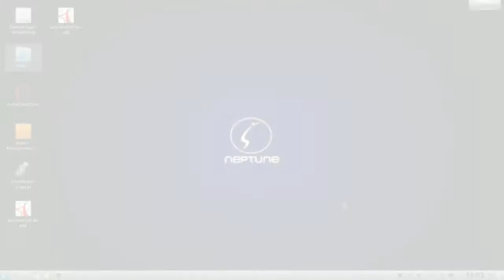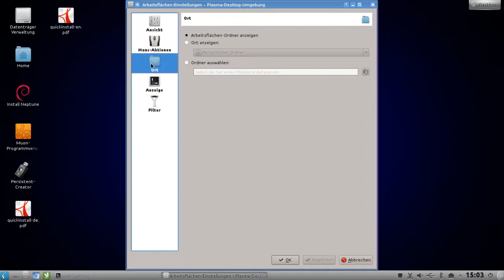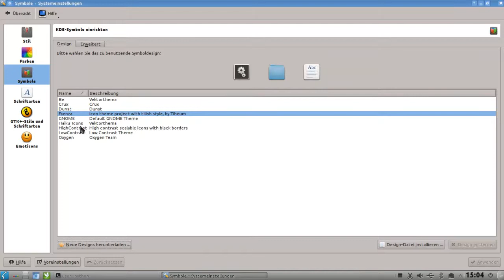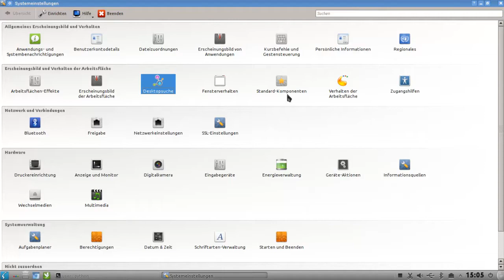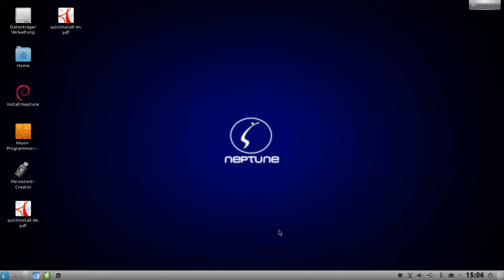KDE Screencast: KDE 3 Look und Feel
In diesem Screencast zeige ich euch, wie ihr in KDE 4 das Aussehen und Feeling von KDE 3 wiederherstellen kann.